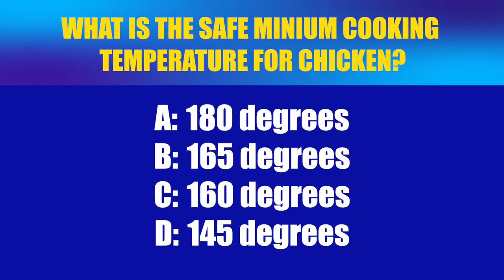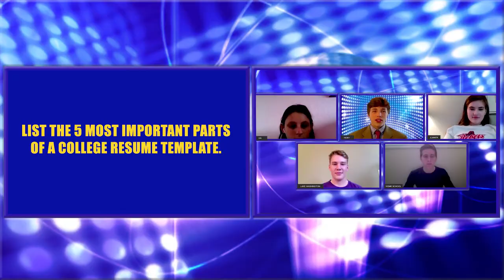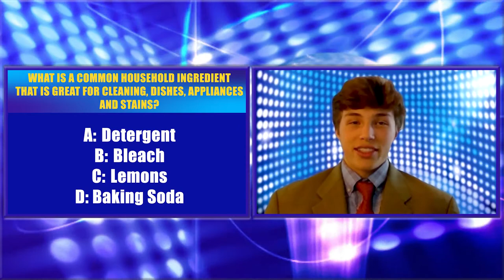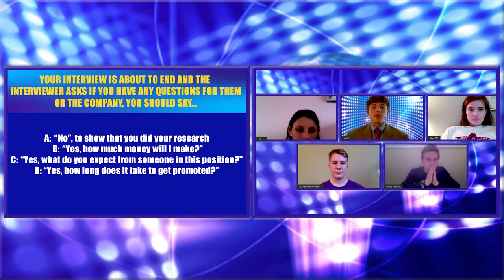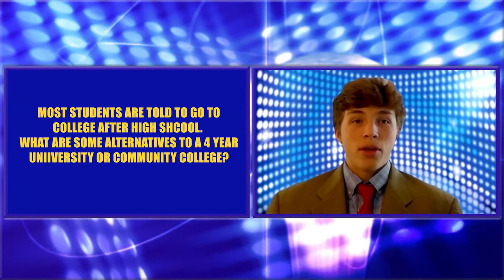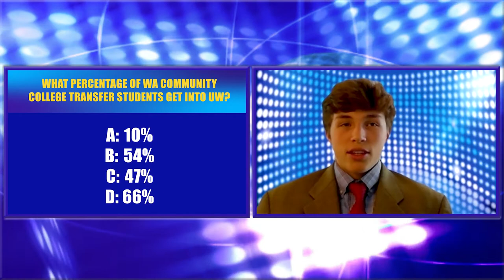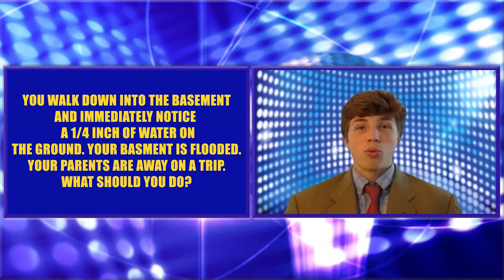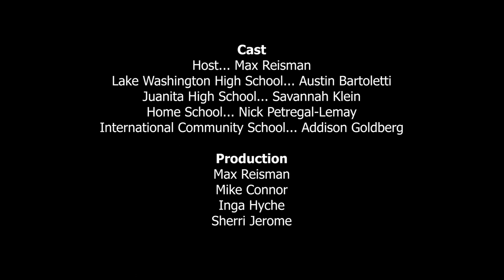LifeSkills! We've Got Issues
Hi this is Max, Kirkland Youth Council (KYC) chairman and producer and host of Life Skills. Each year KYC creates a video on a topic or issue relevant to teens and youth. In this year's We've Got Issues video we chose a creative, fun, and informative way to educate youth on necessary life skills for High School and beyond. We all like the certainty of knowing that when a problem arises, we know the solution. That's why I and members of KYC created a game show called LifeSkills! packed with trivia and scenarios that can guide your future decisions and give you confidence.
I would like to extend my gratitude to members of KYC and the City of Kirkland who made this production possible.
- Max Reisman